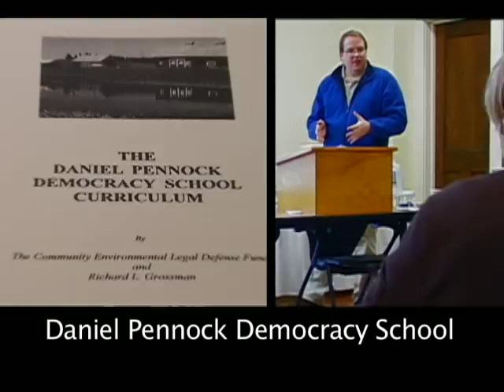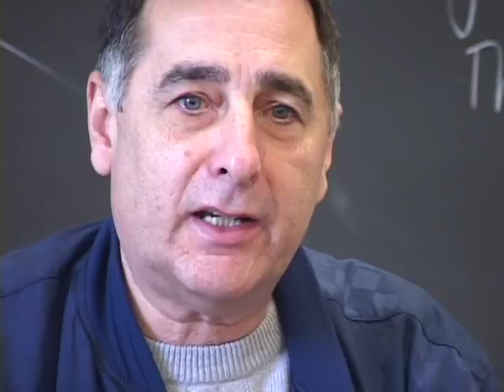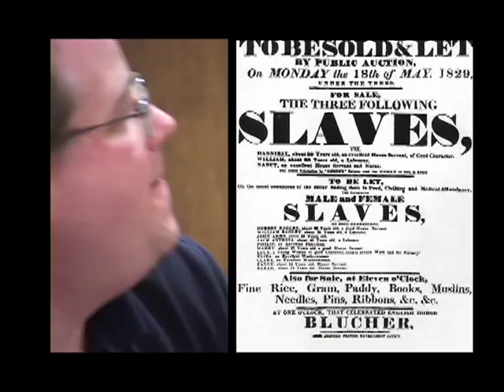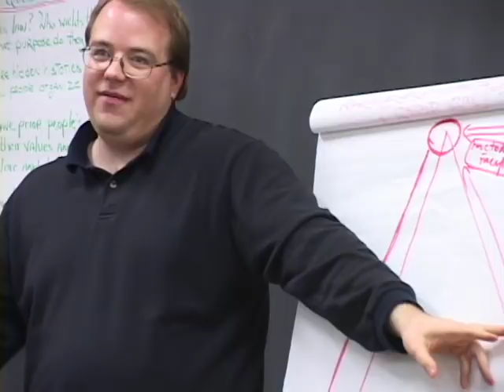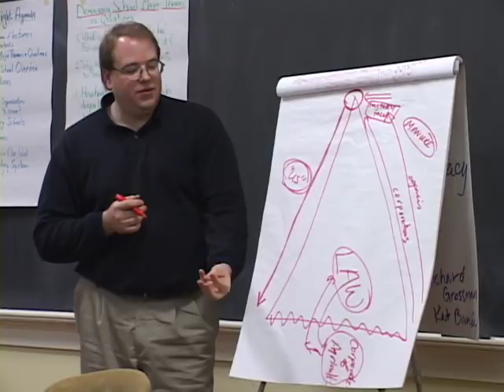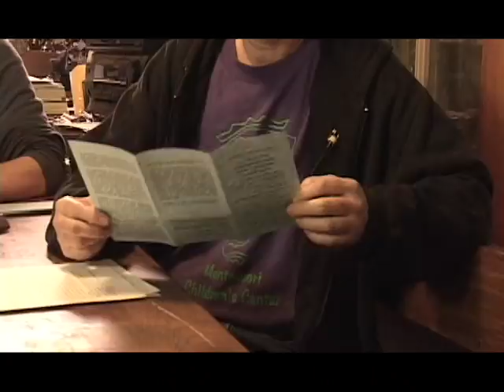The Democracy School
An effective training for communities to exercise local governance  by passing ordinances to protect their environments from being destroyed by outside corporations.  This schooling has helped hundreds of towns and municipalities to take control of their communities to successfully resist corporate "personhood" by educating and uniting people into true democratic action.  A tool for powerful activism.